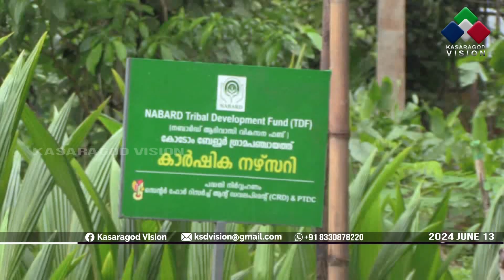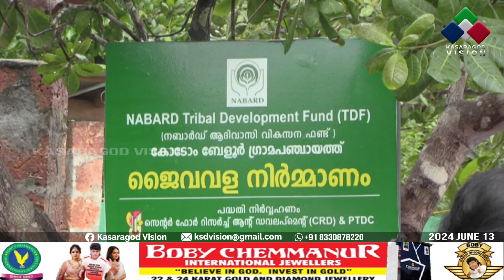കോടോം-ബേളൂര്‍ പഞ്ചായത്തിലെ സമഗ്ര ആദിവാസി വികസനപദ്ധതി പ്രവര്‍ത്തനങ്ങള്‍ നേരില്‍കണ്ടറിയാനായി നബാര്‍ഡ്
കോടോം-ബേളൂര്‍ ഗ്രാമപഞ്ചായത്തിലെ സമഗ്ര ആദിവാസി വികസന പദ്ധതി പ്രവര്‍ത്തനങ്ങള്‍ നേരില്‍ കണ്ടറിയാനായി നബാര്‍ഡ് സംഘമെത്തി. നബാര്‍ഡിന്റെ ആദിവാസി വികസന ഫണ്ടില്‍ സി.ആര്‍.ഡി-യാണ് പദ്ധതി നടപ്പാക്കുന്നത്.